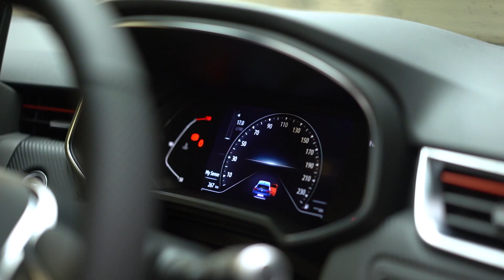2024 Renault Clio TCe 90 DFull Evolution RefId: 453369